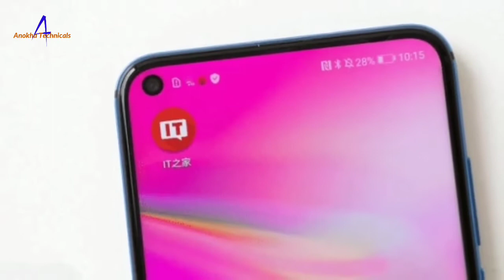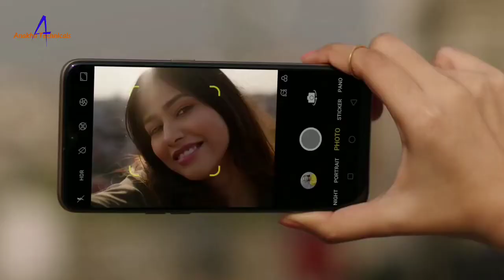Realme 3 Pro - First Look, Specs, Camera, Launch Date in INDIA